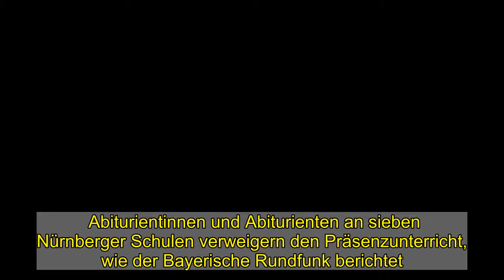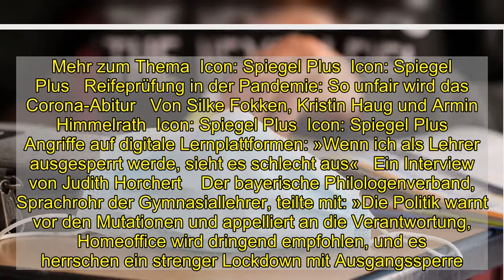Nürnberg: Abiturientinnen und Abiturienten verweigern Präsenzunterricht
Abiturientinnen und Abiturienten an sieben Nürnberger Schulen verweigern den Präsenzunterricht, wie der Bayerische Rundfunk berichtet. Mit der neuen ansteckenden Corona-Mutation sei es nicht zu verantworten, dass man sich zwischen Bildung und Gesundheit entscheiden müsse, sagte Ioana Atanasoaie, Abiturientin am Hans-Sachs-Gymnasium, dem Sender.   Am Montag hatte der sogenannte Wechselunterricht für die Abschlussklassen in Bayern begonnen: Ein Teil der Klasse lernt zu Hause am Bildschirm, der andere Teil der Klasse kommt in die Schule. Die Nürnberger Schülerinnen und Schüler demonstrieren mit ihrer Aktion gegen diese zentrale Anordnung von Wechselunterricht. Die Schulreferentin der Stadt Nürnberg, Cornelia Trinkl (CSU), sagte dem BR, sie könne die Bedenken nachvollziehen. Es fänden dazu Gespräche zwischen der Stadt, den Schulleitungen und dem Bayerischen Kultusministerium statt.  Mehr zum Thema  Icon: Spiegel Plus  Icon: Spiegel Plus   Reifeprüfung in der Pandemie: So unfair wird das Corona-Abitur   Von Silke Fokken, Kristin Haug und Armin Himmelrath  Icon: Spiegel Plus  Icon: Spiegel Plus   Angriffe auf digitale Lernplattformen: »Wenn ich als Lehrer ausgesperrt werde, sieht es schlecht aus«   Ein Interview von Judith Horchert    Der bayerische Philologenverband, Sprachrohr der Gymnasiallehrer, teilte mit: »Die Politik warnt vor den Mutationen und appelliert an die Verantwortung, Homeoffice wird dringend empfohlen, und es herrschen ein strenger Lockdown mit Ausgangssperre. Aber die Abiturklassen und ihre Lehrkräfte sollen in den Wechselunterricht.« Viele Lehrkräfte sowie Schülerinnen und Schüler fühlten sich momentan als »Versuchskaninchen« für die im Raum stehende bayernweite Schulöffnung ab Mitte Februar.   Auch der bayerische Landesschülerrat will weiter am Distanzunterricht festhalten: Alles sei besser als der tägliche Wechsel zwischen Präsenz- und Distanzlernen, zitiert die »Süddeutsche Zeitung« den Schülerverband. Lehrerverbände aus Bayern schließen sich demnach an. Die Infektionsgefahr sei zu groß, die Wirkung zu gering. In Augsburg taten die Abiturientinnen und Abiturienten ebenfalls ihren Unmut kund. Am Montag kehrten die ersten 75 Jugendlichen in ihre Klassenzimmer zurück und ließen ihren Schulleiter laut »Süddeutscher Zeitung« wissen, dass sie gar nicht dort sein wollten. »Sie haben mir eine Umfrage übergeben, in der ein Großteil die Meinung vertritt, Distanzunterricht wäre die bessere Lösung gewesen«, sagte der Schulleiter der Zeitung. Die Angst vor gesundheitlichen Schäden sei hoch.